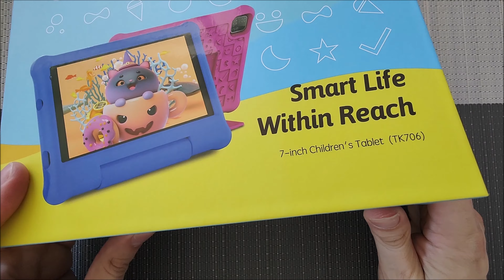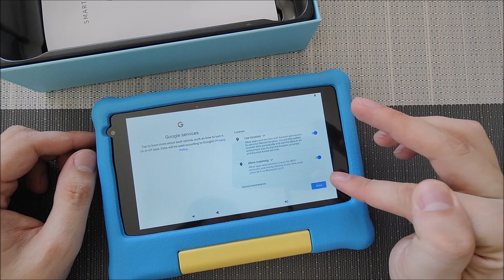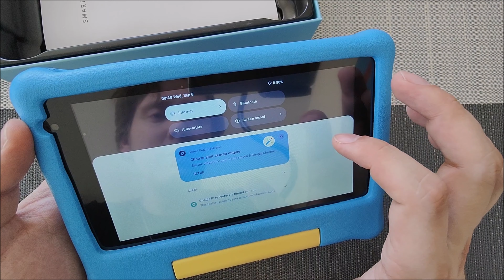HotLight Kinder Tablet: Das perfekte Geschenk für Kinder ab 3 Jahren?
Hallo Leute, in diesem Video mache ich ein Unboxing und Review des HotLight Kinder Tablets. Das Tablet ist mit einer Reihe von Funktionen ausgestattet, die es für Kinder ab 3 Jahren geeignet machen, darunter ein vorinstalliertes Kindersicherungssystem, eine kindgerechte Benutzeroberfläche und eine Reihe von vorinstallierten Apps und Spielen.

Ich zeige euch in diesem Video, wie das Tablet funktioniert, wie es sich anfühlt und ob es sich für Kinder ab 3 Jahren eignet. Außerdem gebe ich euch am Ende des Videos noch ein paar Tipps, wie ihr das Tablet mit euren Kindern verwendet.

Wenn ihr mehr über das HotLight Kinder Tablet erfahren wollt, dann schaut euch dieses Video an. Hier ist ein Link zum Produkt